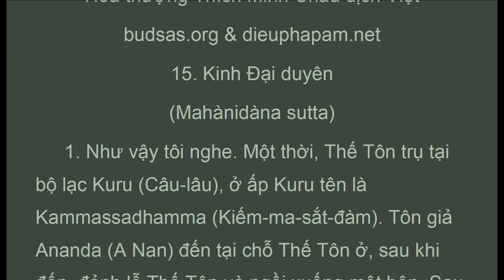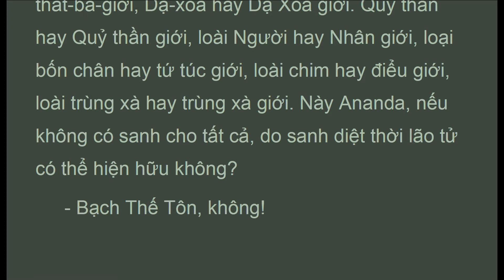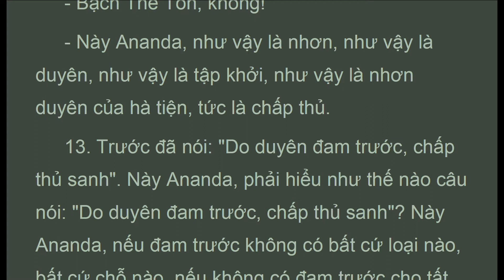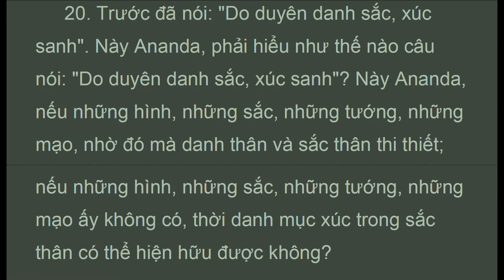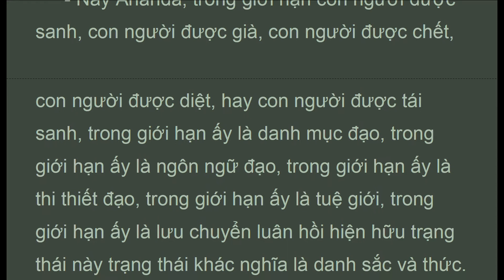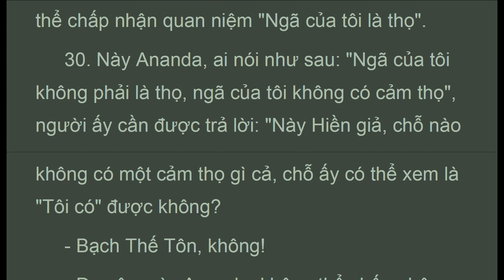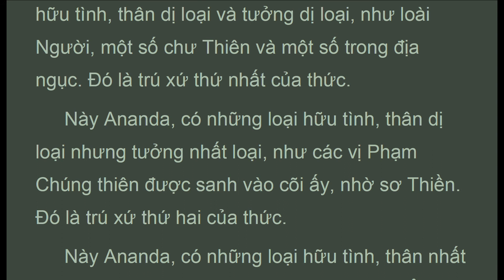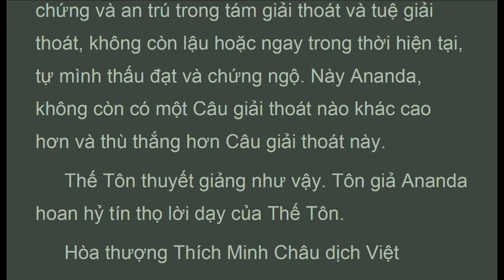TRB_015, Kinh Đại Duyên , KINH TRƯỜNG BỘ, DN, HT Thích Minh Châu (July 2020, Có Chữ )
. . . .  ". Này Ananda, có người tuyên bố ngã có sắc và có hạn lượng trong hiện tại, người này tuyên bố hoặc ngã có sắc và có hạn lượng trong tương lai. Hoặc như thế này: "Ngã của tôi không phải như vậy, tôi sẽ uốn nắn cho như vậy". Này Ananda, sự việc là như vậy thời lời tuyên bố về tà kiến ngã có sắc và có hạn lượng như vậy là quá đủ rồi.
 Này Ananda, có người tuyên bố ngã có sắc và vô lượng người này tuyên bố hoặc ngã có sắc và vô lượng trong hiện tại, hoặc ngã có sắc và vô lượng trong tương lai. Hoặc như thế này: "Ngã của tôi không phải như vậy, tôi sẽ uốn nắn cho như vậy". Này Ananda, sự việc là như vậy thời lời tuyên bố về tà kiến ngã có sắc và vô lượng như vậy là quá đủ rồi.
 Này Ananda, có người tuyên bố ngã không có sắc và có hạn lượng, người này tuyên bố hoặc ngã không có sắc và có hạn lượng trong hiện tại hoặc ngã không có sắc và có hạn lượng trong tương lai... hoặc ngã không có sắc và vô lượng trong tương lai. Hoặc như thế này: "Ngã của tôi không phải như vậy, tôi sẽ uốn nắn cho như vậy". Này Ananda, sự việc là như vậy thời lời tuyên bố về tà kiến ngã có sắc và vô lượng như vậy là quá đủ rồi. Này Ananda, như vậy, là có bấy nhiêu lời tuyên bố về ngã.
 26. Này Ananda, có người không tuyên bố ngã có sắc và có hạn lượng, người này không tuyên bố, hoặc ngã có sắc và có hạn lượng trong hiện tại, hoặc ngã có sắc và có hạn lượng trong tương lai. Hoặc không như thế này: "Ngã của tôi không phải như vậy, tôi sẽ uốn nắn cho như vậy". Này Ananda, sự việc là như vậy thời lời không tuyên bố về tà kiến ngã có sắc và có hạn lượng như vậy là quá đủ rồi.
 Này Ananda, có người không tuyên bố ngã có sắc và vô lượng, người này không tuyên bố hoặc ngã có sắc và vô lượng trong hiện tại, hoặc ngã có sắc và vô lượng trong tương lai. Hoặc không như thế này. "Ngã của tôi không phải như vậy, tôi sẽ uốn nắn cho như vậy". Này Ananda, sự việc là như vậy thời lời không tuyên bố về tà kiến ngã có sắc và vô lượng như vậy là quá đủ rồi.
 Này Ananda, có người không tuyên bố ngã không có sắc và có hạn lượng, người này tuyên bố, hoặc ngã không có sắc và có hạn lượng trong hiện tại, hoặc ngã không có sắc và có hạn lượng trong tương lai. Hoặc không như thế này: "Ngã của tôi không phải như vậy, tôi sẽ uốn nắn cho .."

Trường Bộ Kinh
Dìgha Nikàya
Hòa thượng Thích Minh Châu dịch Việt
15. Kinh Ðại duyên
(Mahànidàna sutta)

1. Thanh Tinh Dao (Oct 2019) Chữ Đọc
2. The Path of Purification (Oct 2019) Audio Text
3. Kinh Vien Giac (Oct 2019) Chữ Đọc
4.Sutra of Complete Enlightenment (Oct 2019) Audio Text
5. Kinh Lang Nghiem (Oct 2019)
6. Kinh Duy Ma Cat (Oct 2019) Chữ Đọc
7. Shurangama Sutra (Oct 2019) Audio Text
8. Vimalakirti Nirdesa Sutra (Oct 2019) Audio Text
9. Phap Bao Dan KInh (Oct 2019) Chữ Đọc
10. Platform Sutra (Oct 2019) Audio Text
11. Kinh Kim Cang (Oct 2019) Chữ Đọc
12.Diamond Sutra (Oct 2019) Audio Text
13. Kinh Bat Nha (Oct 2019) Chữ Đọc
14. Large Sutra on Perfect Wisdom (Oct 2019) Audio Text
15. Truong Bo Kinh (Nov 2019) Chữ Đọc
16. The Digha Nikaya, Long Discourses (Nov 2019) Audio Text
17. Kinh Hoa Nghiem (Nov 2019) (có chữ)
18. Flower Adornment Sutra (Nov 2019) Audio Texts
20. Trung Bộ Kinh, MN, 1-50 ( Dec 2019 Có Chữ)
21. Middle Length Discourses, MN, 1-50 (Dec 2019 Audio Texts)
22. Trung Bộ Kinh, MN, 51-100 ( Jan 2020 Có Chữ)
23. Middle Length Discourses, MN, 51-100 (Jan 2020 Audio Texts)
25. Middle Length Discourses, MN, 101-152 (Jan 2020 Audio Texts)
26. Trung Bộ Kinh, MN, 101-152 ( Jan 2020 Có Chữ)
29. Dieu Phap Lien Hoa (Mar 2020)
31. Lotus Sutra (Mar 2020)
32. Tương Ưng Bộ, SN.1.1... (Mar 2020)
33. Grouped Discourses, SN1.1... (Mar 2020)

1. Samyutta Nikaya 1 --- 5 (Apr 2020)
2. Kinh Tuong Ung 1 --- 5 (Apr 2020)
3. Đại Bát Niết Bàn (May 2020)
4. Nirvana Sutra  (May 2020)
5. Trường Bộ Kinh (July 2020)
6. Digha Nikaya (July 2020)